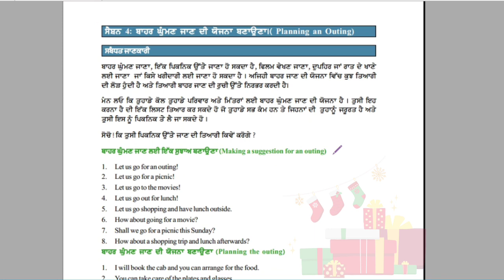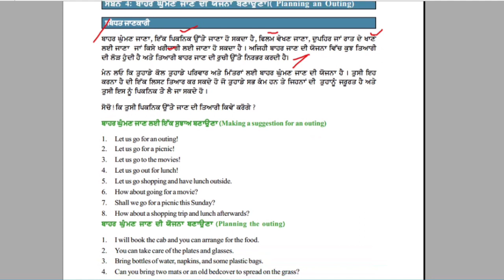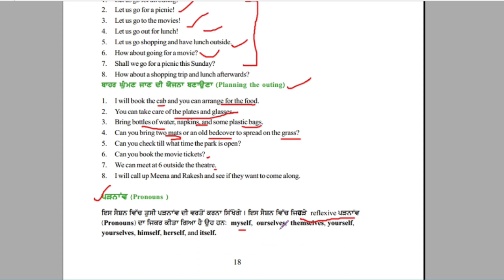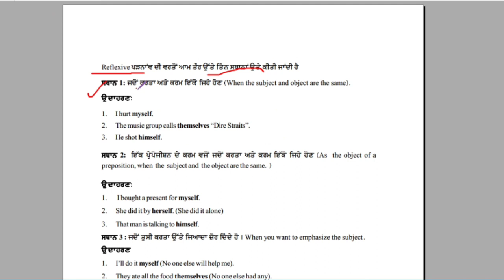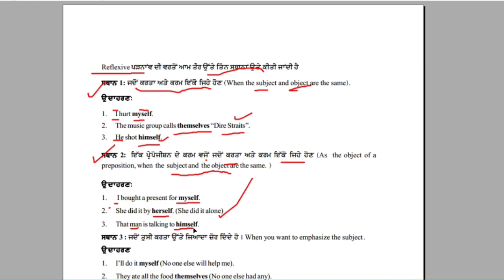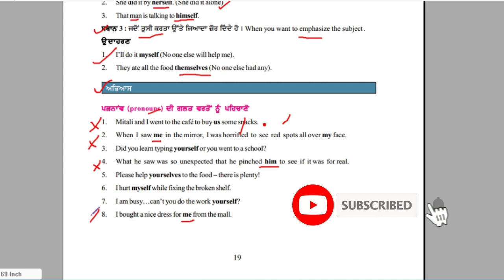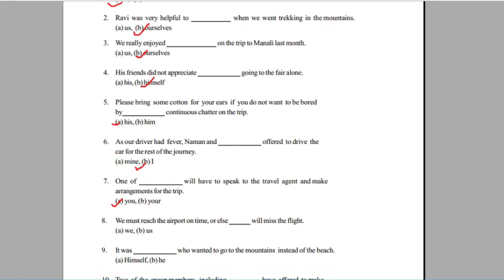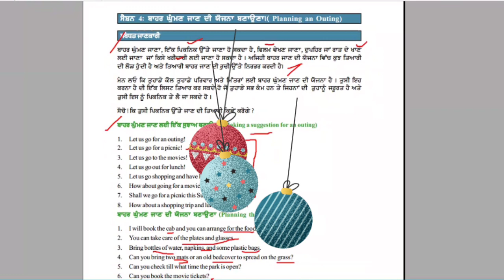NSQF IT LEVEL 2 UNIT 1 SESSION 4